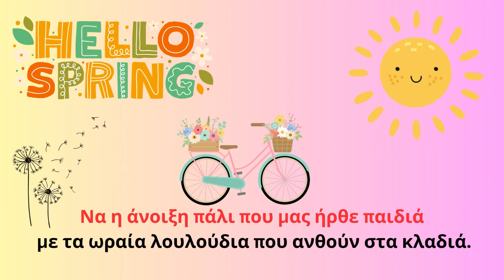Άνοιξη (καραόκε)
Βίντεο καραόκε στο παιδικό τραγούδι "Άνοιξη" της Κ.Καψάσκη.

ΑΚΟΥΣΤΙΚΑ ΠΟΥ ΕΠΙΛΕΞΑΜΕ ΓΙΑ ΕΣΑΣ ΓΙΑ ΤΗΝ ΑΚΡΟΑΣΗ:
WIRELESS BLUETOOTH EARPHONES